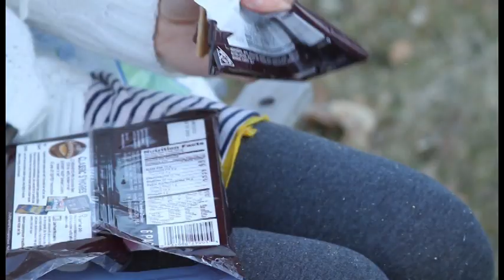Case Family Photo Shoot 2012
Big thanks to Lisa McKnight, Rodney Beynon (with posterity productions) and Ruby Plum Photo (Darcy Case).